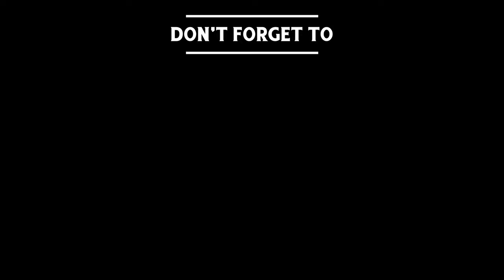Mechs! • Starship Troopers: Terran Command • Full PC Gameplay • Part 5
Starship Troopers: Terran Command is a thrilling real-time strategy game set in the Starship Troopers movies universe. Take command of the Mobile Infantry and do your part in the war against the Arachnid threat. Ensure that human civilization, not insect, dominates the galaxy now and always!

Starship Troopers: Terran Command is a thrilling real-time strategy game set in the Starship Troopers movies universe. Take command of the Mobile Infantry and do your part in the war against the Arachnid threat. Build, develop and control your armies to strike an effective balance between tactical superiority and strength in numbers. Ensure that human civilization, not insect, dominates the galaxy now and always!
Story Campaign
The population of the harsh desert planet Kwalasha needs our help. Their daily lives of hard work in the mining industries has been disturbed by a new danger that they cannot face alone: the Arachnid. The Mobile Infantry will swiftly move in, take back control over the planet and smash everything that has more than two legs. Take part in this exciting military campaign, meet unique characters, see amazing locations and experience the heroic war against the Bug.
Tactics & Numbers
While the Arachnids can rely on virtually limitless numbers, the Mobile Infantry must develop effective tactics to overcome this imbalance. Deploy your units at strategic locations to cover vital choke points and gain superior firepower through tactical use of elevation levels. Be wary, however, that battle mechanics such as True Line of Sight and True Line of Fire also allow Bugs to lay ambushes around every corner, as they are well known for their use of surprise attacks and deception.
Units & Abilities
An expansive range of unique units are at your disposal, each with its own strengths, weaknesses and unlockable elite abilities. Squads of Rifle Troopers, for example, form the mainstay of your forces and can utilize “shotgun suppression” or “boom bundles” when they reach the elite experience level. Rocket Troopers on the other hand are specialists that deliver various types of deadly ordnance, ranging from armor-piercing and high-explosive warheads to incendiary and canister payloads.
As a campaign progresses, new technology buildings can be deployed to unlock the true potential of the Federation’s arsenal with E-Pulse rifles, TAC Fighter airstrikes, heavily armed Marauder bipedal vehicles, and many more developments optimized for spraying Bug ichor across the battlefield.
Key features
An immersive storyline campaign featuring unique missions, characters and a lot of Starship Troopers flavor.
Dozens of unique unit types, each with their own special abilities.
Terrain elevation, True Line of Sight & True Line of Fire provide deep tactical gameplay.
Capture and hold vital radio stations, construct base defenses to repel Arachnid attacks and deploy technology buildings to unlock new weaponry.
Heroics, explosions, gore, and Bugs. Lots of Bugs.

💻 PC Spec:

CPU: Intel Core i9-12900K
MB: MSI Z690 Edge WiFi DDR4
RAM: GSkill 32Gb DDR4 3600Mhz
GPU: Asus GeForce RTX 3090 Strix
Monitor: Samsung Odyssey G7 32"
Keyboard: Razer Blackwidow TE Chroma
Mouse: Razer Basilisk Ultimate
Case: Corsair iCUE 5000X
Audio DAC: Sound BlasterX G6
Headset: Sennheiser HD600
Camera: Canon EOS M200